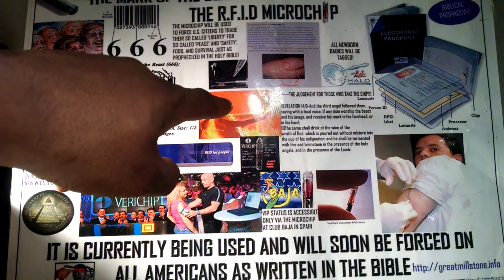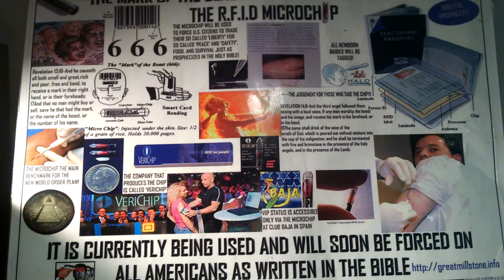The judgement for those who take the chip. final